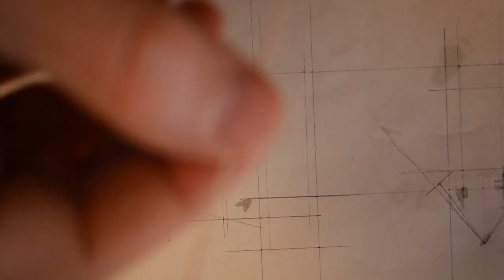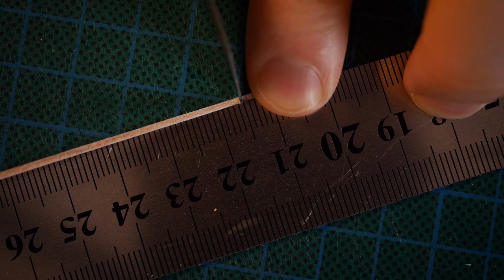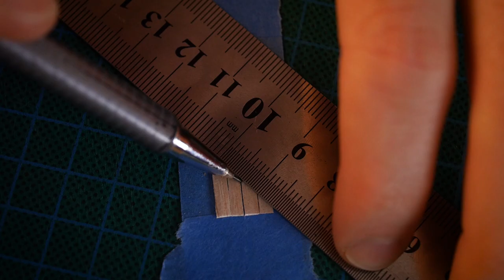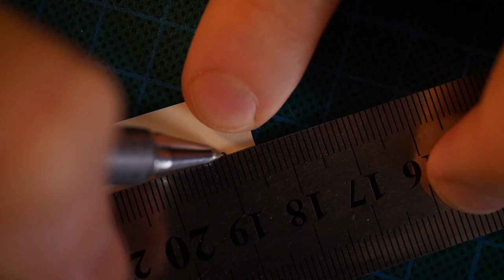Building Another Miniature Outhouse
Building and painting another 48th scale miniature outhouse.

Original tracks:
Arctica
Cobweb Morning
Meekness
Global Warming
Take a Look Around You
Difference
Soli

00:00 Building the base
00:47 Applying the "dirt"
01:06 Painting the ground
01:15 Applying a dark wash to add depth
01:22 Dry brushing the ground
01:42 Building the outhouse frame
02:42 Constructing a toilet
04:17 Adding the exterior panels
04:50 Building the roof
05:07 Building the door
05:54 Adding texture/wood grain/weathering
06:23 Painting the outhouse part one
08:04 Realising I had made some mistakes
08:53 Rebuilding the exterior
10:21 Applying a dark brown wash
11:03 Dry brushing
11:29 Positioning the outhouse
12:09 Dry brushing a path
12:27 Making static grass tufts
12:42 Placing and glueing the tufts
13:01 Adding varieties of static grass in patches
13:58 Glueing down the outhouse
14:09 Creating door hinges
14:55 Adding rocks
15:30 Painting the rocks
15:48 Dry brushing the rocks
16:01 Adding flowers
16:50 The final outhouse